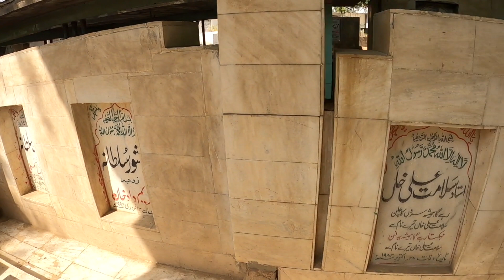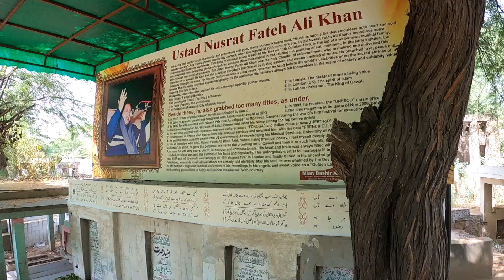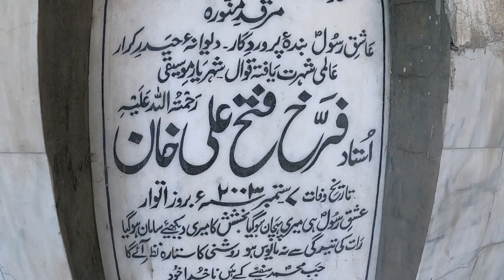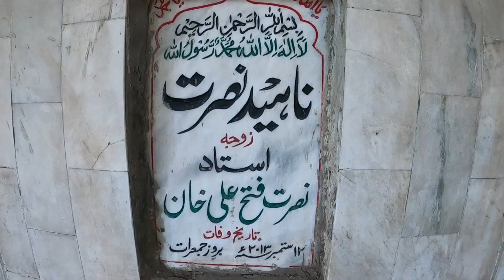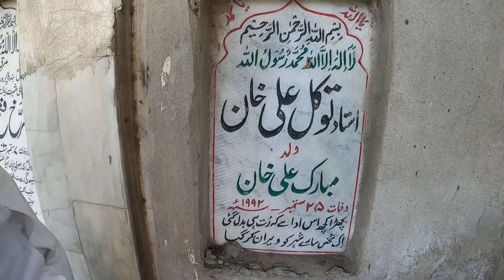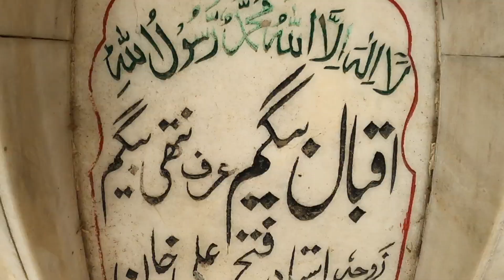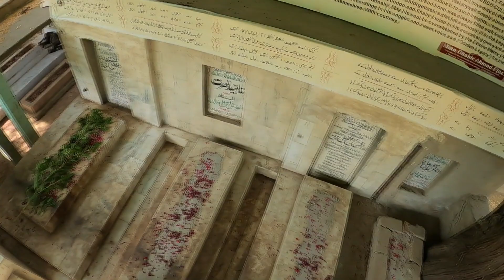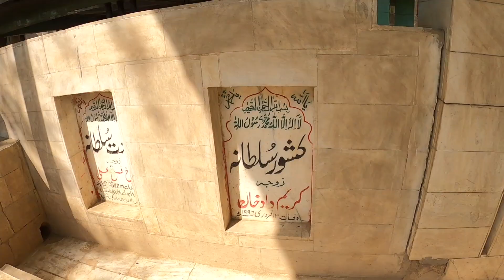grave of Nusrat Fateh Ali Khan and home of nusrat fateh ali khan and rahat fateh ali khan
Today we have visited the great or Ustaado ke Ustaad Nusrat Fateh Ali Grave and home/house of rahat fateh ali khan as well it is a unique video. All information About Nusrat Fateh Ali Family.
rahat fateh ali khan songs are very famous and nusrat fateh ali khan qawali is most famous in the world they are legend of our country we visited nusrat fateh ali khan and rahat fateh ali khan home in faisalabad and nusrat fateh ali khan's family's graves if u like then share and like and comments as well.
nusrat fateh ali khan ki kabar aur un ka ghar